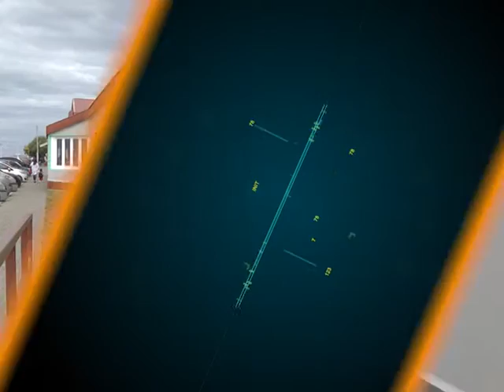MANTENIMIENTO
SE REALIZARON TAREAS DE REFACCION Y MANTENIMIENTO EN EL HOSPITAL REGIONAL RIO GRANDE.